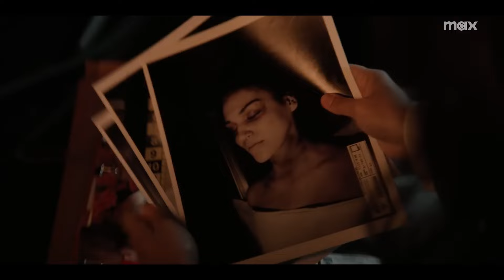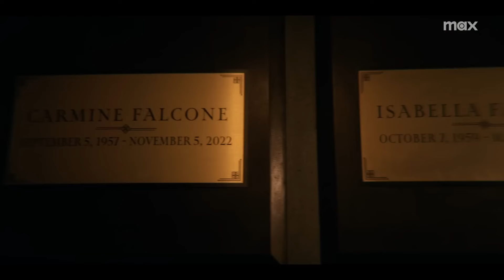The Penguin is a Masterpiece. Episodes 3 &4 Review